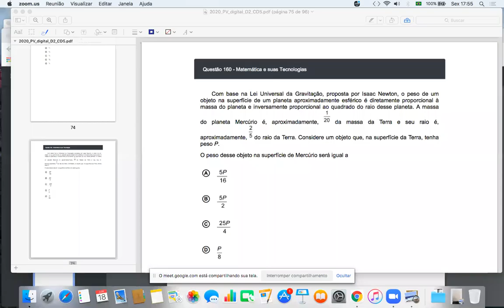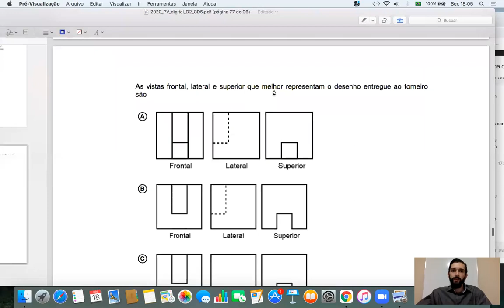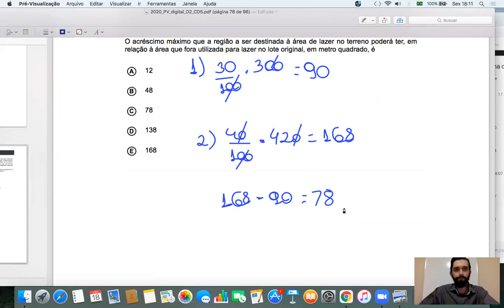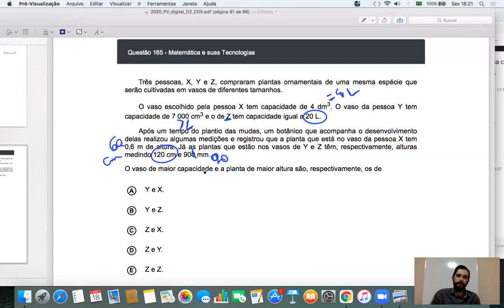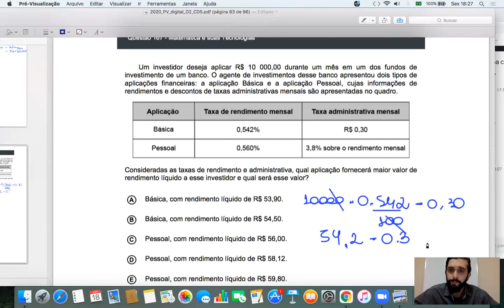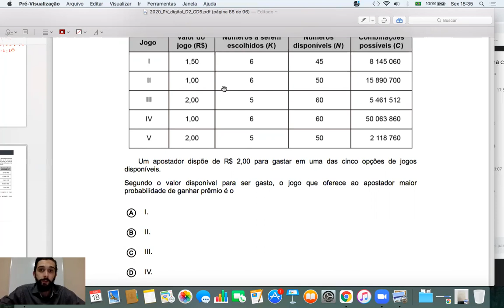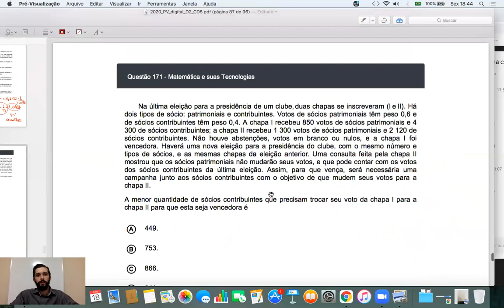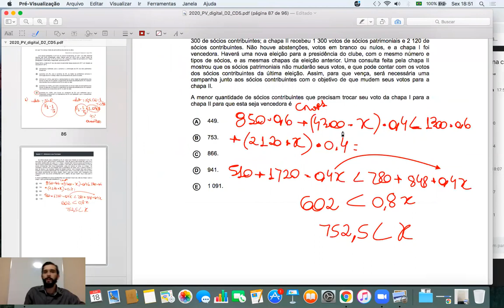ENEM DIGITAL Questões 160 a 171 (Matemática CADERNO AMARELO)